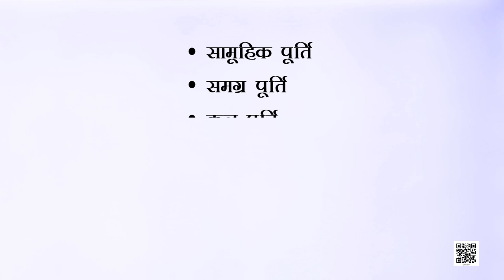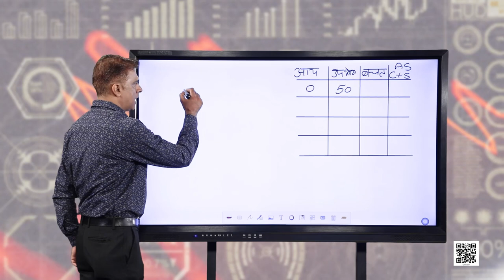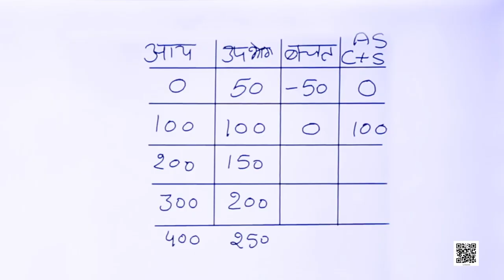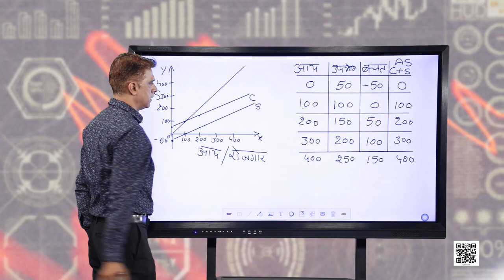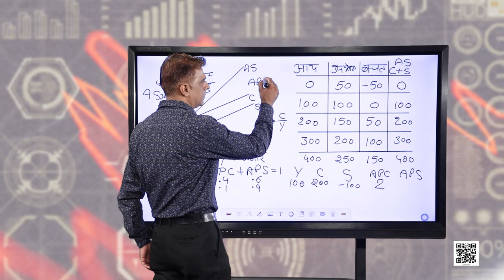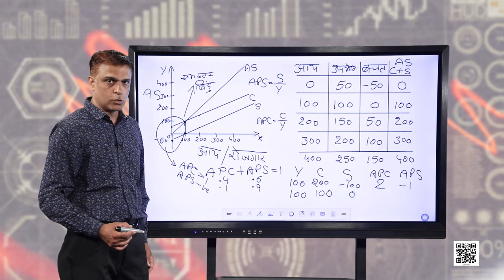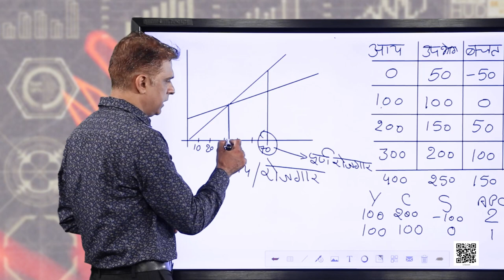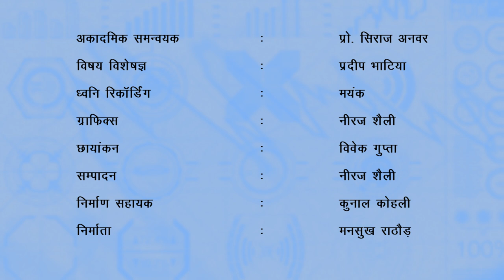पाठ 4: आय निर्धारण - भाग 2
अर्थशास्त्र - समष्टि अर्थशास्त्र (Samashti Arthashastra) (Class 12)